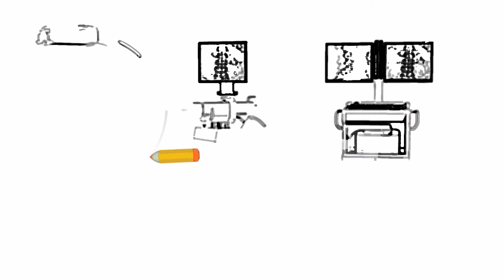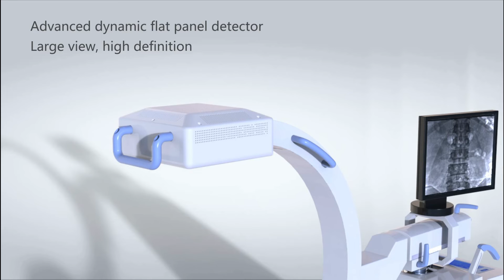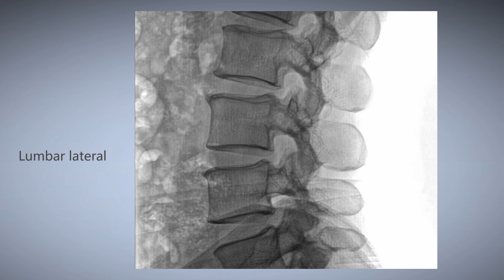PLX118F FPD C arm System